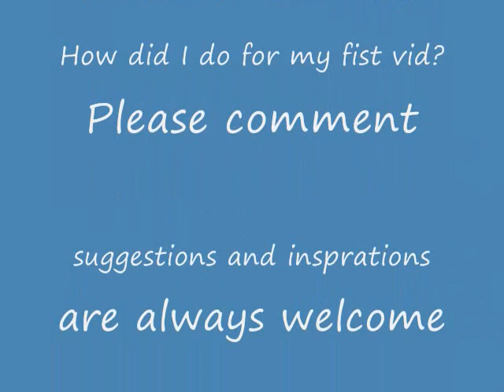~*2*~ My first natural style on my 4c hair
My first attempt for a twist out. I know this vid is a lil long and yes i ramble but yay me i made a vid! Hold the applause LMBO